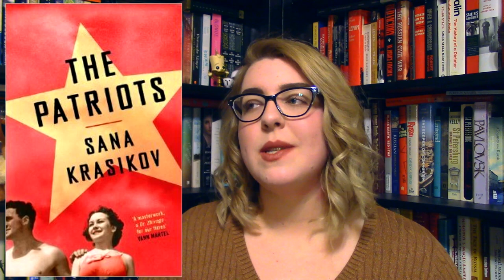The Patriots by Sana Krasikov | Book Review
Today I'm doing a review of Sana Krasikov's new novel The Patriots.

Outro music by ProleteR under a Attribution-NonCommercial-NoDerivatives (aka Music Sharing) 3.0 International License.

Litsy - abookolive